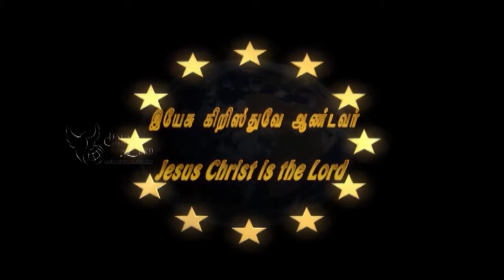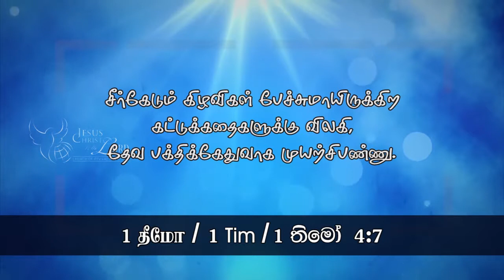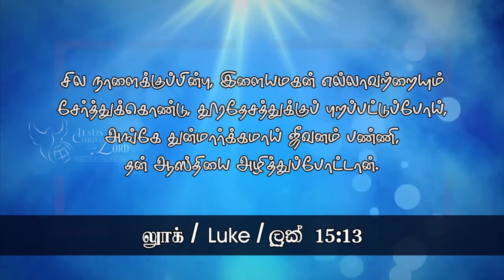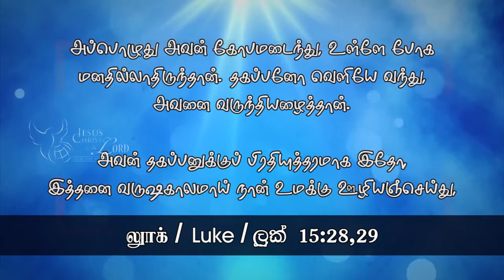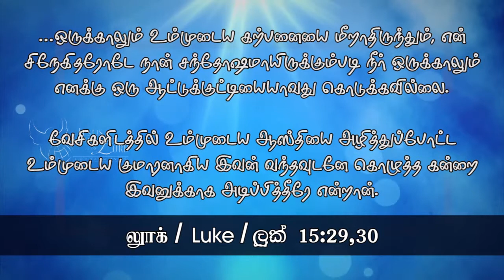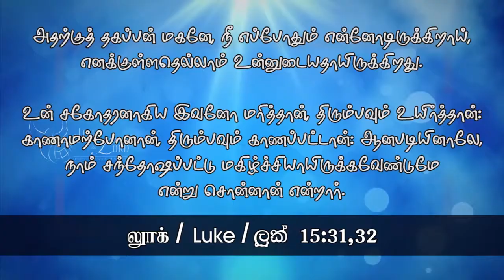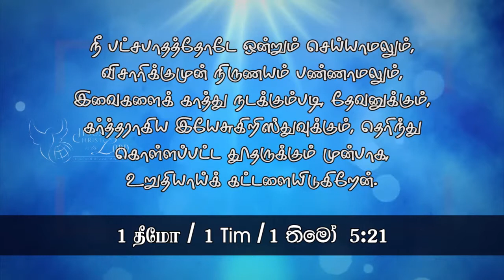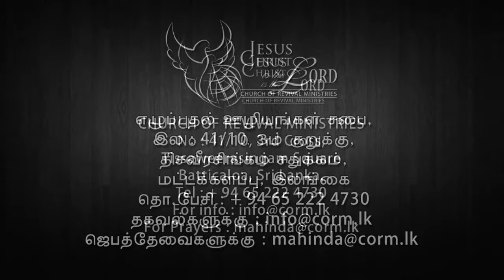தப்பபிப்பிராயம் - Church of Revival Ministries Batticaloa, Sri Lanka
21st of September 2014